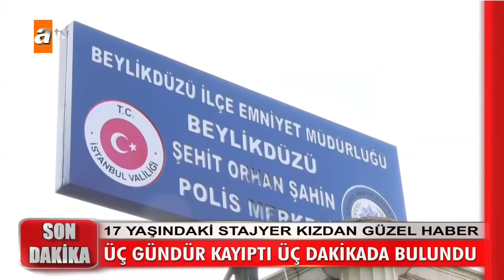Üç gündür kayıptı üç dakikada bulundu! - Müge Anlı İle Tatlı Sert 19 Ekim 2020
17 yaşındaki stajyer kızın bulunduğu bilgisi aktarıldı. Bulunduğu anda, annesinin ve ablasının sevinci gösterildi. Beylikdüzü İlçe Emniyet’ten kızlarını teslim aldıkları an gösterildi. 14 Ekim’de kaybolan Ezgi, ailesinin düşündüğü kişilerin yanında bulundu. Anne Saadet Hanım, Ekibe ve Müge Hanım’a teşekkür ederek 13 yaşındaki liseli kızına kavuştuğunu anlattı. Evden giderken annesinin bileziklerini de alan Elifsu başka bir arkadaşıyla parkta otururken polis tarafından görüldü. Annesinin takılarını bozdurduğu için pişman olan ve sonradan annesine iki tane bilezik alan Elifsu, polise macera yaşamak istediğini belirtti. Şükran Hanım’ın 32 yıl önce bıraktığı oğlunun bulunduğu bilgisi verildi. Dursun Bey annesiyle görüşmek istemediğini, annesini çok samimi bulmadığı için gelmediğini söyledi. Kızının daha evvel kaçırıldığı ve hamile kaldığı ve bebeğinin şu an beş aylık olduğu belirtildi. Bu konuyla ilgili mahkeme sürecinin devam ettiği ve Sudenaz’ın üç gündür kayıp olduğunu söyleyen babası, kızı Sudenaz Kaşdaş’ın mahkemede kendi isteğiyle gittiğini söylediğini iddia etti.